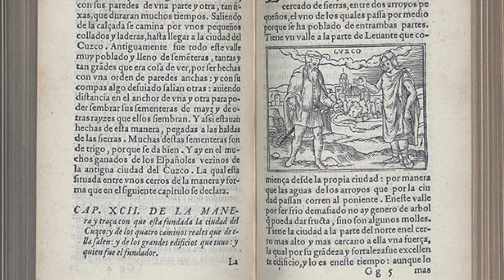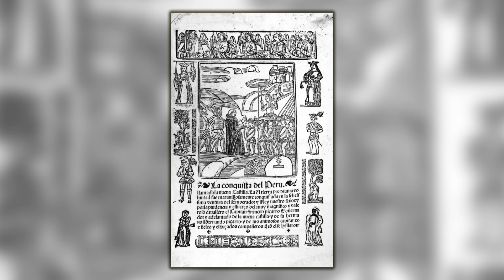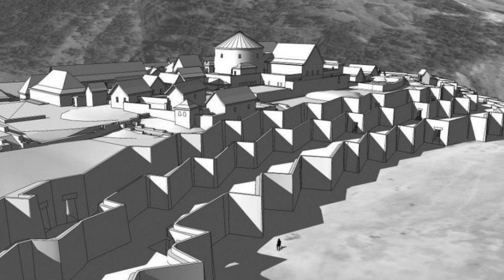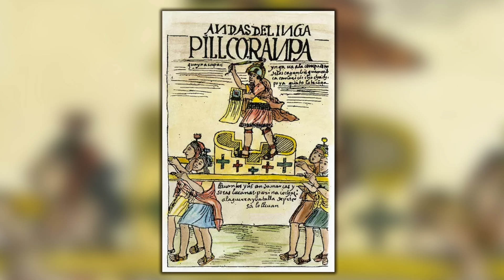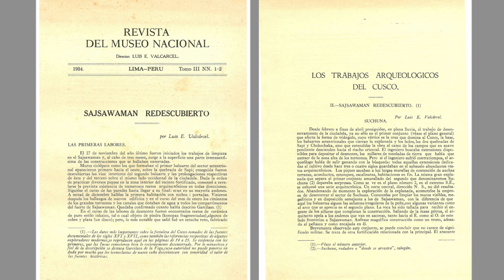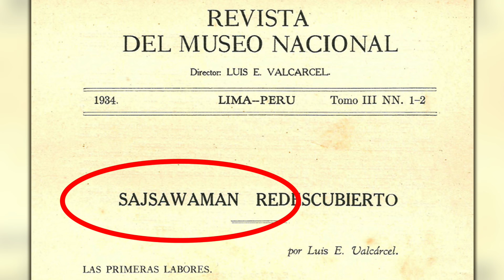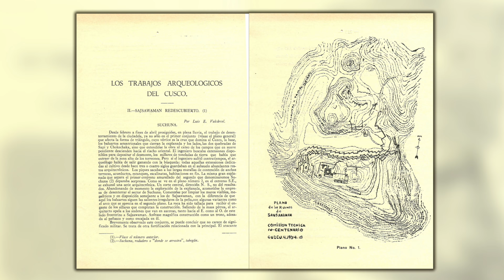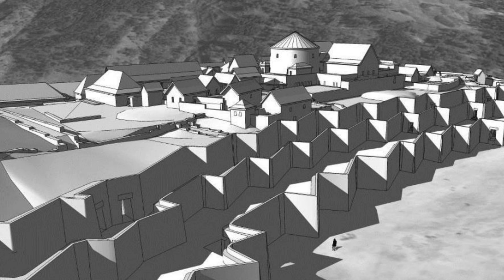Sacsayhuaman as You’ve NEVER Seen It Before: Excavation Reports and Chronicles | Ancient Architects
As many of you will know, Sacsayhuaman has been a strong area of research for me during the past few weeks and as I continue to dig deeper into this ancient enigma, the more I’m blown away. I didn’t really know how to title this video because each video is just more and more information about the same site and this one really gets into the detail.

Sacsayhuaman is quickly becoming my very favourite ancient architectural wonder. There really is something about it that sets it apart from everything else I’ve seen. It’s apparently a religious-military construction, a site of water management, wells, springs, reservoirs and irrigation; it’s a site of incredible stonework and mindboggling feats of engineering, easily one of the most elaborate constructions in human history.

The earliest Spaniards saw it as a fortress, mainly because of the huge walls that would have been seen as defensive to Europeans.  But chronicler Pedro Cieza de Leon saw it differently, noting that is was a House of the Sun with clear ceremonial and religious functions. He saw the military function being mainly symbolic and its possible that ritual battles took place there.

This week I’ve been looking through the earliest sources available from the Spanish Chroniclers of the 16th century, but then I also discovered the original archaeological excavation reports for from the 1930s. The findings are fascinating and eye opening and I’ve come to realise that so much important information as well as the opinions of the lead excavator, have been lost through time.

Make sure you watch this video to learn about the lost history of this incredible ancient site. This was Sacsayhuaman before the Spanish conquest and it could be the greatest ever feat of construction in human history.

Restoring and Preserving the Incan Cultural Wonder of Saqsaywaman, Kenneth Scott Lohr (2014)
Inca Architecture from the Andes to the Adriatic: Pedro Sancho’s Description of Cuzco, Michael J. Schreffler.
Inka Settlement Planning, John Hyslop (1990)